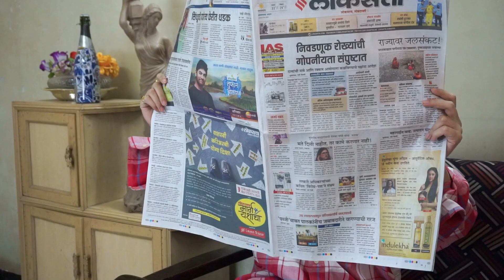MARATHI Bloopers | Behind the Scenes | Madhuri Desai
So every month I come up with a blooper video and today is that time of the month. This video includes my Holi video footage plus some mom video footage and many more. Hope you like the video. Cheers!!